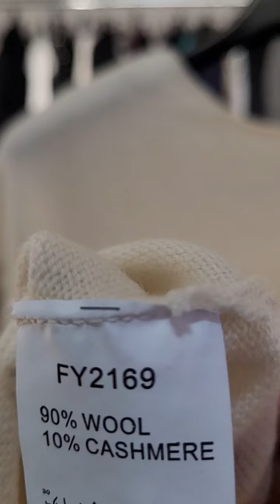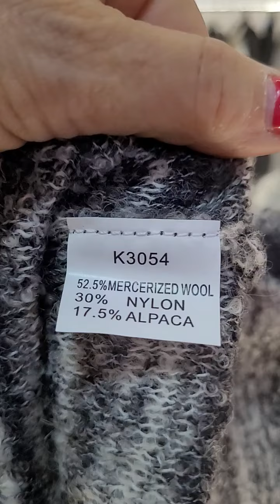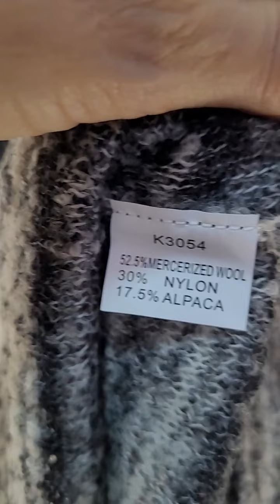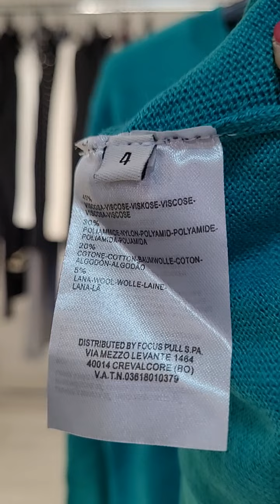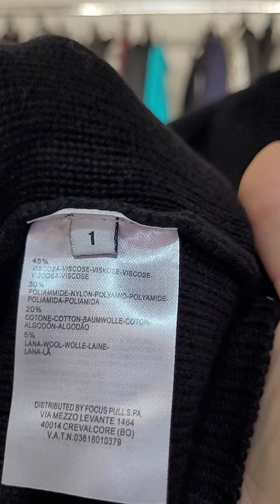ПРОДАНО❗️Guess + Fairly оптом. Лот#15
Guess + Fairly оптом. Лот#15

В лоті : 29 одиниць + 4 одиниці верхній одяг.

Ваш ЛУЧ ❤️